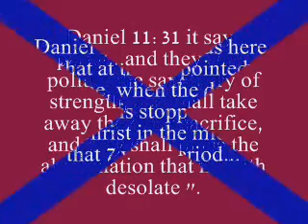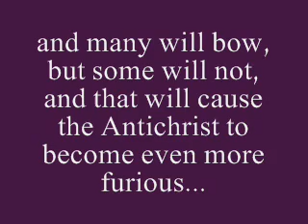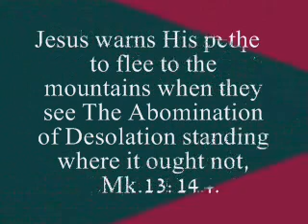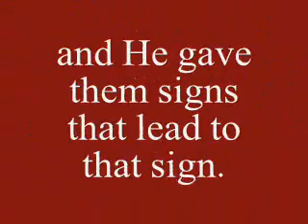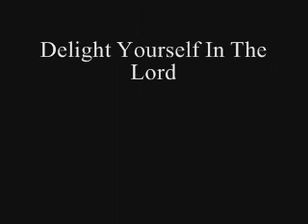The Abomination of Desolation.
Explains what is the Abomination of Desolation,when the Day of the Lord will occur, the sign of the Coming of Christ, its link to the 6 th Seal of Revelation, the Image of the Beast & the Antichrist, the fate of the Jews in Daniel's 70 th week.